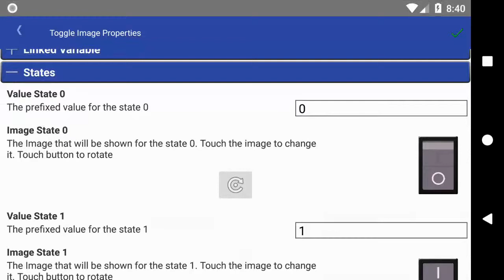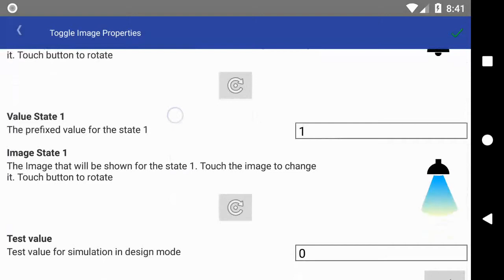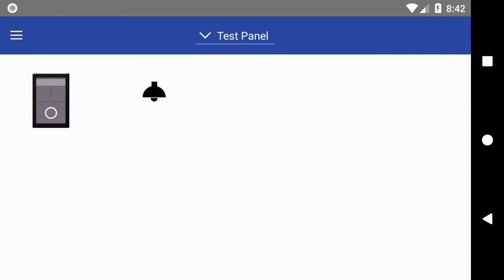Tutorial 7 Toggle Image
How to add and configure the Toggle Image control
Android HMI app